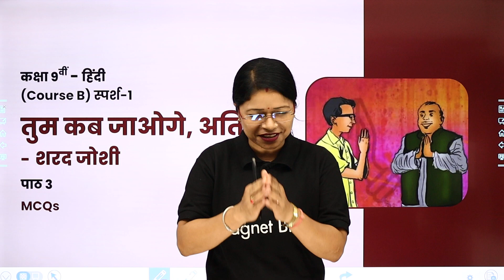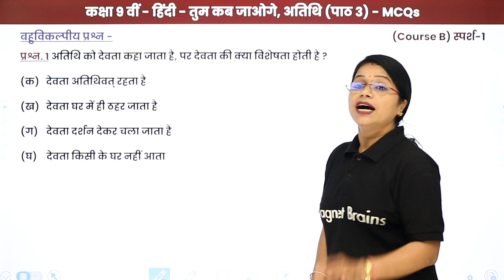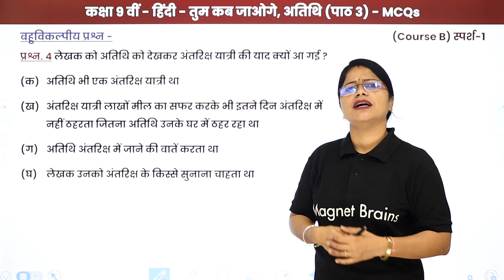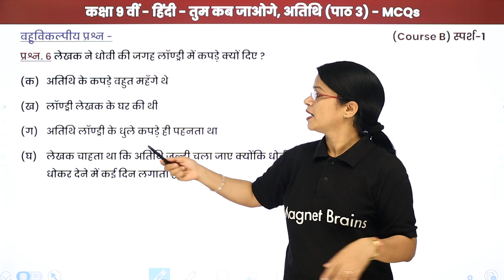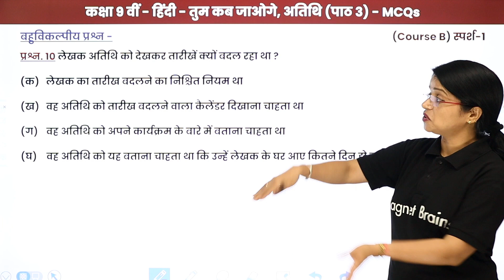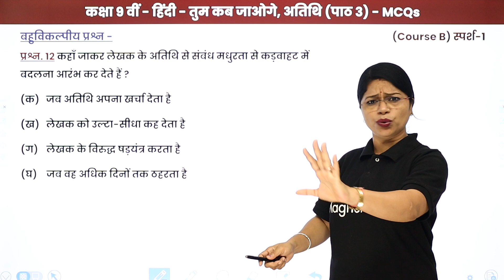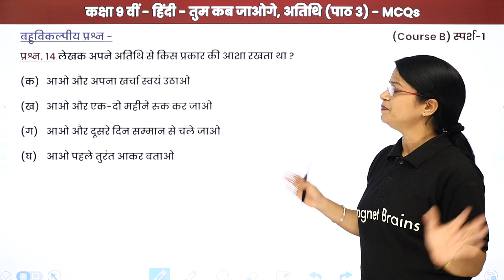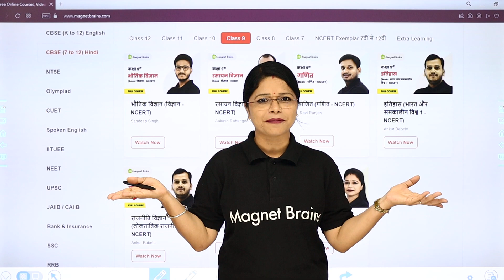Tum Kab Jaoge Atithi - MCQs | Class 9 Hindi Sparsh Chapter 3 | Course B | UP Board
✔️Class: 9th
✔️ Subject: Hindi / हिंदी (स्पर्श 1 Course B) - UP Board
✔️ Chapter: "Tum Kab Jaoge Atithi" / तुम कब जाओगे अतिथि (Chapter 3)
✔️ Topic Name: Sharad Joshi: "Tum Kab Jaoge Atithi MCQs"/ शरद जोशी : तुम कब जाओगे अतिथि - MCQs
✔️ Topics Covered In This Video (By Lali Mam): In this video, MCQs of "Class 9 Hindi Sparsh Chapter 3" named Tum Kab Jaoge Atithi / "तुम कब जाओगे अतिथि" have been discussed.
00:00 परिचय: तुम कब जाओगे अतिथि MCQs / Introduction: MCQs of Tum Kab Jaoge Atithi
02:07 बहुविकल्पीय प्रश्न / Multiple Choice Questions (प्रश्न 1 से प्रश्न 17)
14:01 वेबसाइट अवलोकन / Website Overview